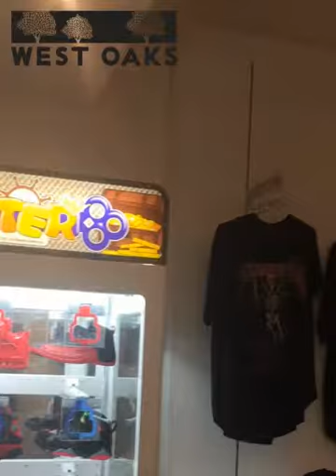homme Store Tour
A tour of one of our newest retailers at West Oaks, homme. Located between Dillard's and Palais Royal.